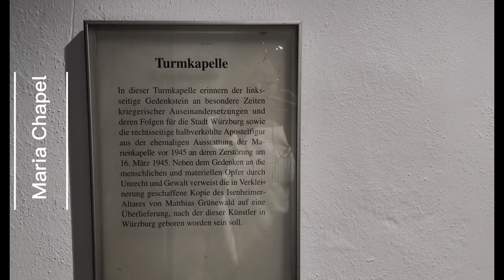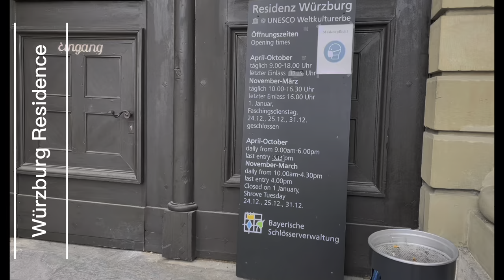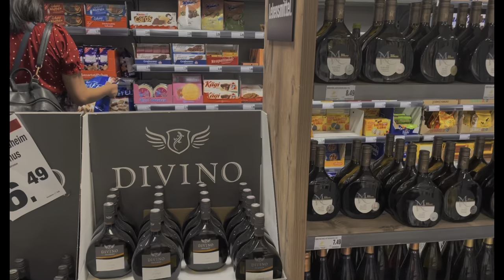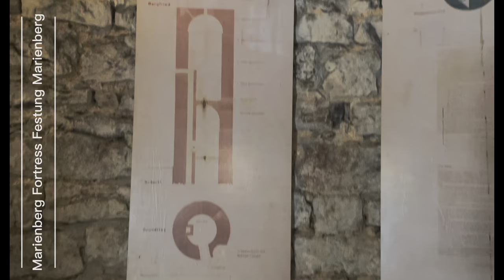🇩🇪1hour from Frankfurt / Würzburg 【Travel Germany】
Today's video in a vlog in Germany.
You can see where I visited on google map on the comment.
Hope this video is help you to travel in Würzburg.

Thank you so much for your warm comments!:) I’m here thanks to your support

Q&A
Why are you filming in English?
Because I’m going to study abroad and would like to focus on only English and German

What’s the purpose of this channel?
I want more people to be yourself.

Music